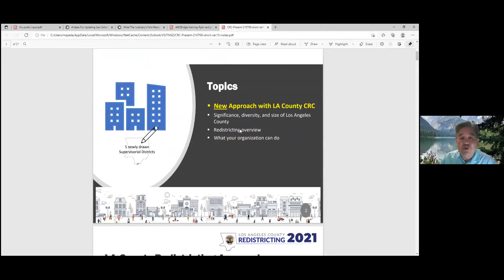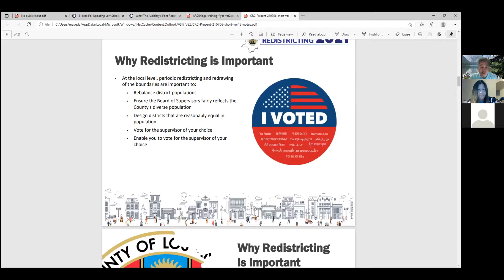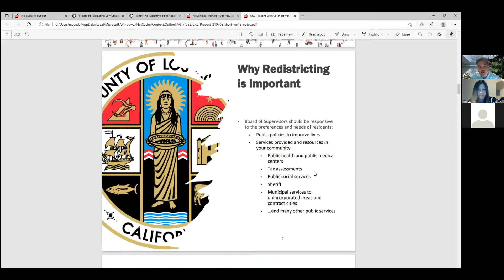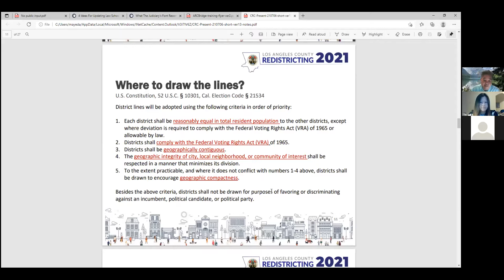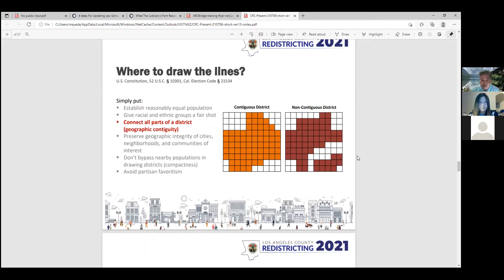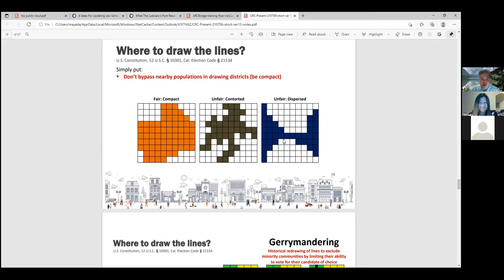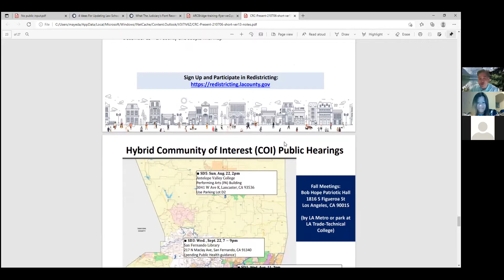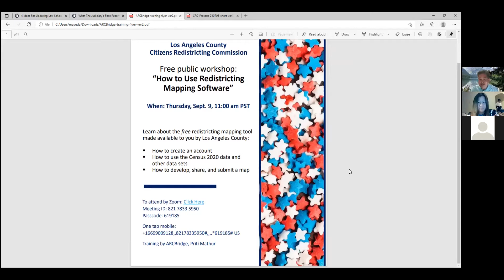Distinguished Speaker Series #4 Daniel Mayeda of Citizens Redistricting Commission (CRC)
OUR VOICE IS OUR POWER!
LEARN ABOUT THE IMPORTANCE OF REDISTRICTING

The most important process that determines the political power of Los Angeles County is happening right now. This year, the LA County Citizens Redistricting Commission is taking public comment from communities across LA County to determine how supervisorial district lines will be redrawn.  Join us to hear why redistricting is important!

This month, LACAAEA invites Daniel Mark Mayeda, Co-Chair of the Citizens Redistricting Commission, to speak about the 2021 LA County Redistricting Process: What Is Redistricting? What’s Different About It This Year? Why Is It Important that all Residents in LA County Get Involved in the Process?

Moderated by Truc Moore